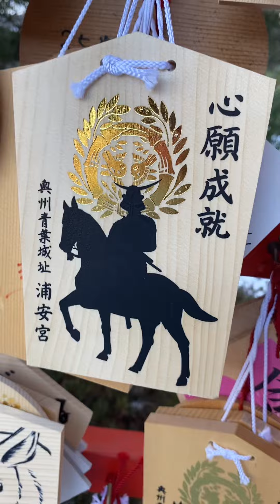City Loop Bus to Zuihōden, Sendai Aoba Castle, Ōsaki Hachimangū, Sendai, Miyagi Prefecture, Japan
Sendai was founded in the year 1600 by the leader of Date dynasty – Date Masamune. The father of Date Masamune owned lands and Yonazawa castle in Yamagata province, but in the year 1584 he handed over power to his 18-year old son Masamune.

Zuihoden (瑞鳳殿, Zuihōden) is the mausoleum of Date Masamune, one of the most powerful feudal lords of the Edo Period (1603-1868). Masamune was the first in a long line of Date lords to rule over Sendai from Aoba Castle.

Aoba Castle is a Japanese castle located in Sendai, Miyagi Prefecture, Japan. Throughout the Edo period, Aoba Castle was home to the Date clan, daimyō of Sendai Domain. The castle was also known as Sendai-jō or as Gojō-rō. In 2003, the castle ruins were designated a National Historic Site. A national historic monument, this hilltop site has castle ruins, an exhibition hall & city views.

The City Loop Bus goes in a loop through the tourist spots in Sendai, the City of Trees. Perfect for quick tours convenient! It arrives at gate 16.

A museum commemorating Aoba Castle's history can be viewed on the site. It features models of the castle as it stood in the Edo Period. Sendai Castle was built by Lord Date Masamune in 1601.The museum of materials and exhibits are well received by visitors, as are the history museum.

Ōsaki Hachimangū is a Shinto shrine in Aoba-ku, Sendai, Miyagi, Japan. The main shrine building has been designated a National Treasure of Japan. There are three deities enshrined at Osaki Hachimangu Shrine: the 15th Emperor Ojin (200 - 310), the 14th Emperor Chuai (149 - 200) and his Empress Jingu (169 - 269). During the Heian period (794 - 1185), the Shogun Sakanoue no Tamuramaro was sent to subdue the tribes in north-east Japan and founded a Hachimangu shrine in Iwate Prefecture in AD801. The Deity's Blessing. The feudal lord Date Masamune and the people of his domain were devoted to the kami deities of Osaki Hachimangu. They believed that the kami protected them against evil, brought them success and good fortune, as well as ensuring safe childbirth. The kami are believed to protect the north-easterly direction which was important in Eastern divination, and to be the protective guardians of people born in the Years of the Dog and the Boar.

Osaki Hachimangu is most quickly accessed from Sendai Station by a regular city bus in about 20 minutes and for 230 yen one way. 4 Chome-6-1 Hachiman, Aoba Ward, Sendai, Miyagi 980-0871.